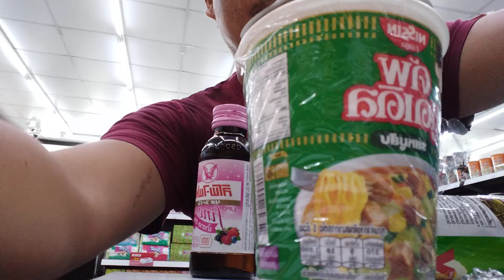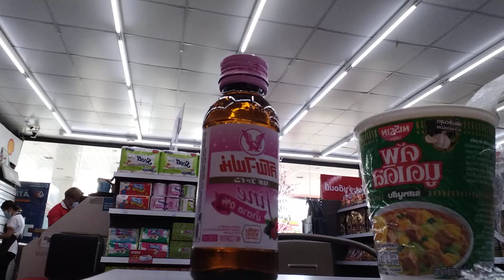ปั่นจักรยานเหนื่อยมากๆแวะซื้อกินมาม่าที่ร้านปั๊มน้ำมันครับ Buy to eat mama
Riding a bike is very tired. Stop by to buy instant noodles at a gas station.